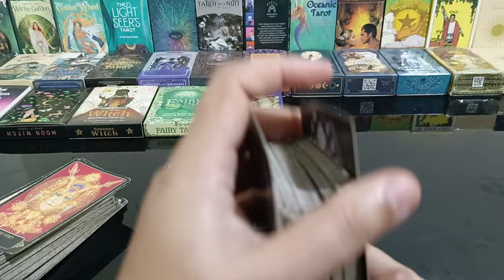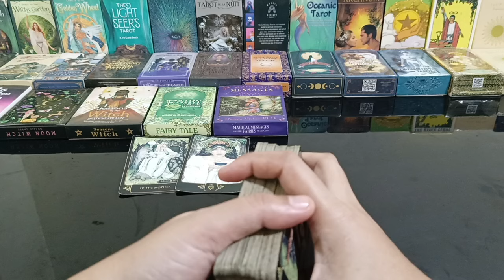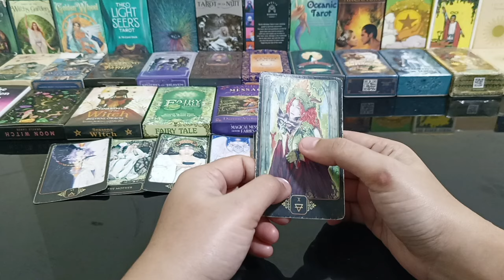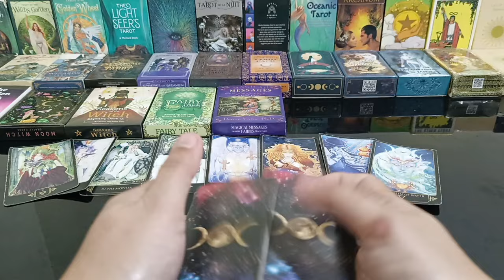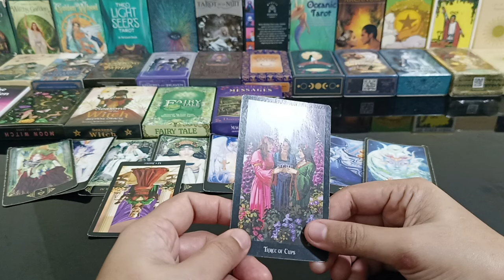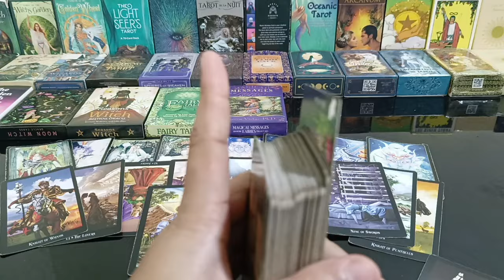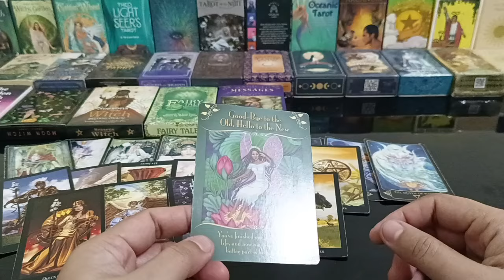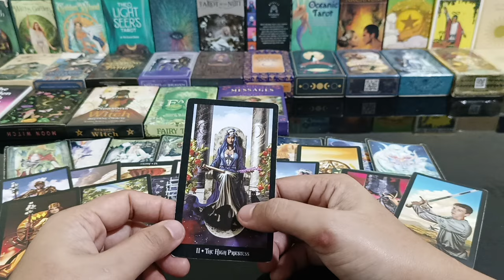may gustong sabihin sayo ang person mo.maguumpisa na din sya sa path patungo sayo...